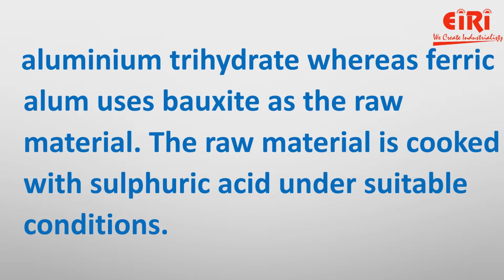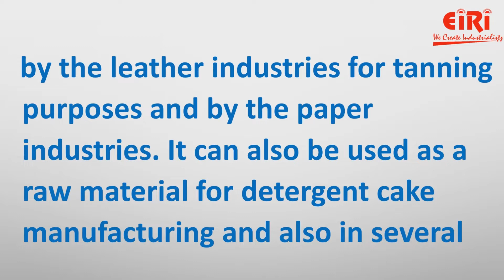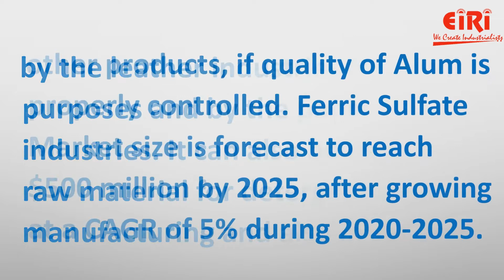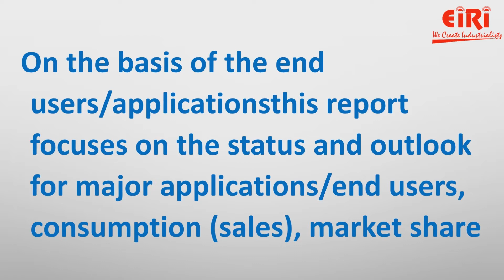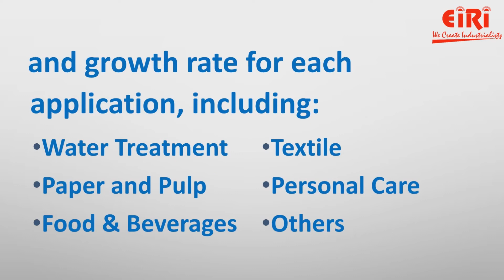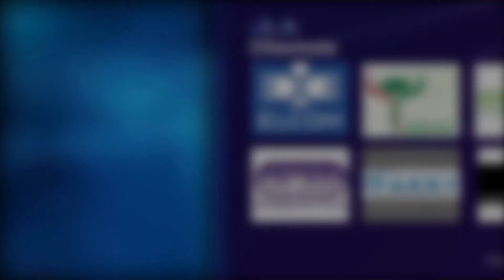Ferric Alum and Aluminium Sulfate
Ferric alum is Ammonium Iron (III) sulfate. Non ferric alum is a purer form of ammonium sulfate which does not have iron in its chemical composition. It can be prepared by crystallization from a solution of ferric sulphate and ammonium sulphate. Iron in ferrous sulphate is oxidized to iron in ferric sulphate when sulphuric acid and nitric acid are added.

WANT TO START MANUFACTURING BUSINESS/INDUSTRY?

We offer a lot of services like:
1) Preparing project reports that are reliable,
2) Dependable market study on the product or service that you are going to work with,
3) Feasibility report on the services or materials that you are planning to introduce in the market.